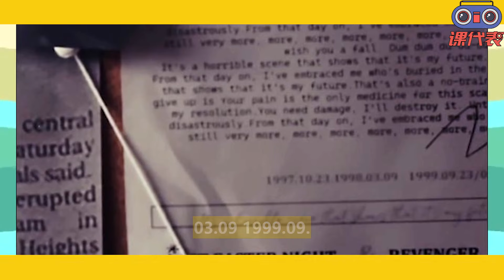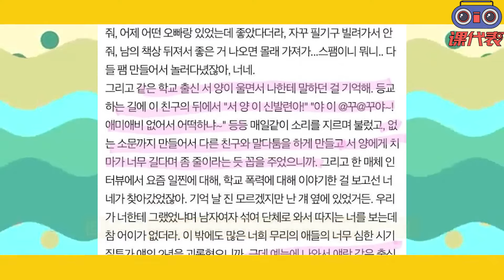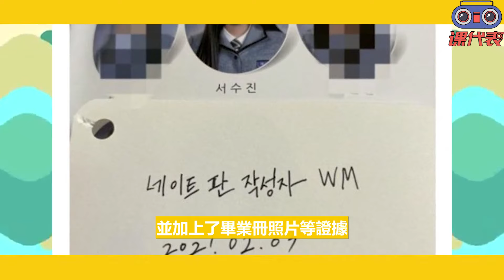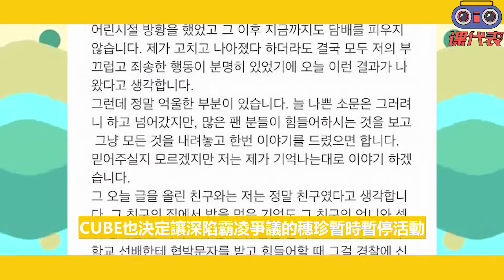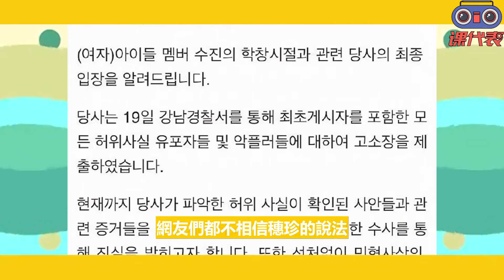團魂滿滿催人淚下！ (G)I-DLE新作MV暗示穗珍細節淚目，重提退團事件令人唏噓，沉默3年公然回應，這次誰都別想害她！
最近以《Super Lady》回歸的(G) i-dle
雖然成員接連傳出生病暫停活動消息
導致最後直接決定不打歌
但本次回歸依舊是話題滿滿
15日晚間又釋出了新曲《Revenge》MV
收錄在她們第二張正規專輯《2》中
作為第二首收錄曲
同樣是隊長「田小娟」親自作詞作曲
以強烈的搖滾旋律帶出整首歌「我必須復仇」的核心
在釋出19禁的MV之後
究竟歌詞與音樂錄影帶想傳達什麼樣的主題內容？
團魂滿滿催人淚下！ (G)I-DLE新作MV暗示穗珍細部淚目，重提退團事件令人唏噓，沉默3年公然回應，這次誰都別想害她！